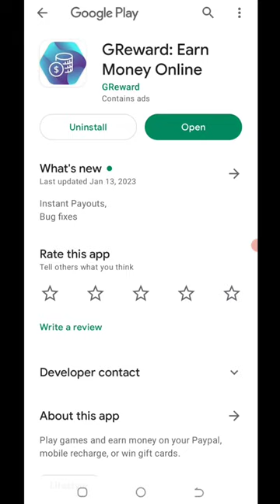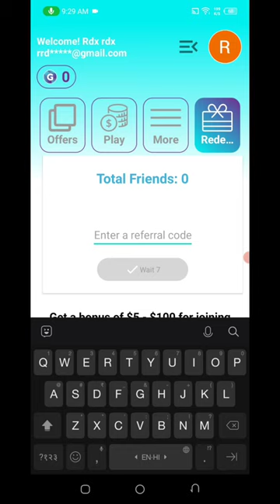Today New Campaign Loot Offer 75₹+75₹+75₹ Instant Paytm Cash || Tasks💰Campaign BUG|| New Paytm app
Code: 69SYZT

new campaign loot offer
paytm cash instant payment
2023 new eaning app today
paytm offer today 2023
today paytm loot trick
10rs instant paytm cash only
paytm loot
tabahi loot
paytm loot script
google tricks
ghar baithe paise kaise kamaye
2023 best self earning app
big
instant paytm loot
39 paytm cash
campaign loot
tech sanjay
lifafa loot
paytm loot today
2023
paytm
hns official
paytm earning campaign 29 jan
dairy milk paytm loot
valentine paytm loot
paytm cashback
paytm offer
paytm cash new offer today
earning tips
tips to make money online
online earning tips bangla
top 10 ways to make money
earning tips for students
tips to make more money
money making techniques
money earning tips for studentsmoney earning ideas in telugu
campaign loot today's campaign loot today's
today paytm campaign loot today new earn money trick today new earn money trick
today paytm loot trick today new earn money trick
campaign loot free paytm cash today new earn money trick
campaign loot free paytm cash
unlimited paytm trick
todaynewloot
todaynewoffer
new campaign
new campaign offer bug trick
loot campaign
new loot emediasoft
loot earning
armaan youtuber
loot offer
today campaign loot paytm
10 rs paytm cashback instantly today
paytm cash campaign
new loot
paytm cash campaign today
earning app
cash